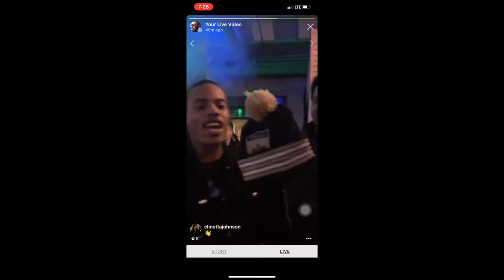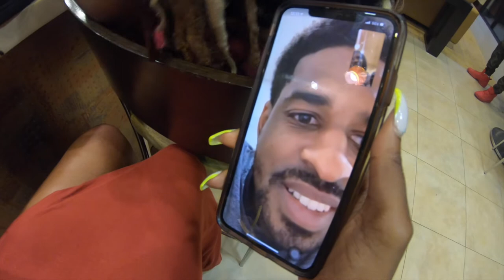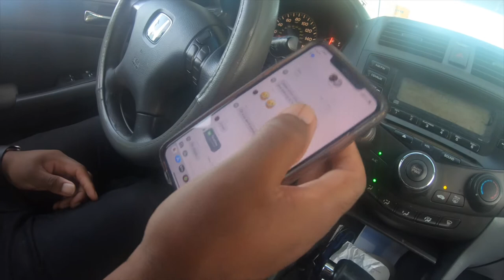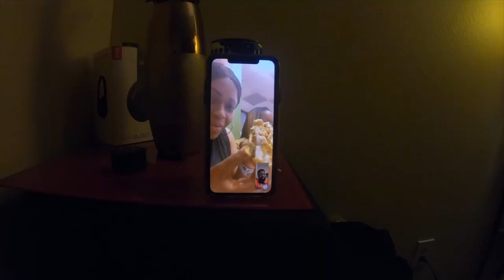Thank You 2019 | Dj Chase Vlog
2019 was one heck of a year!! I Started This Youtube Channel happy with how it ended but know their is a lot more to look forward to in 2020! It Time To Raise The Bar And Set New Goals And GET IT!! YAYA

(( FOLLOW ME))